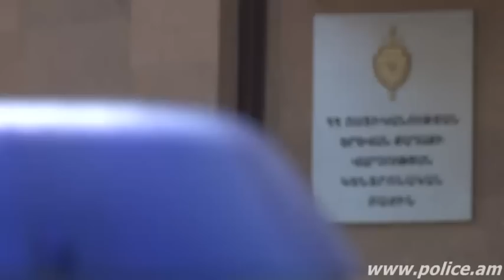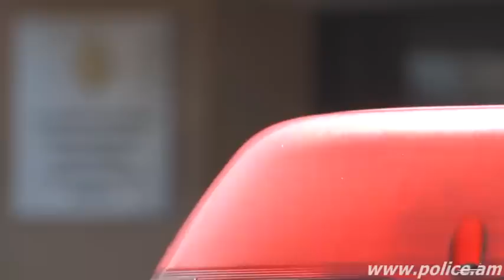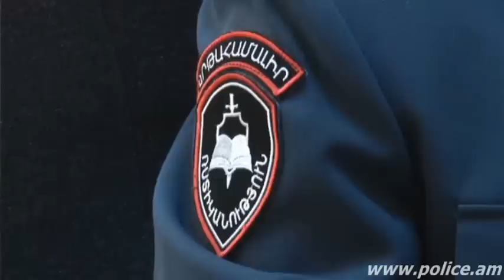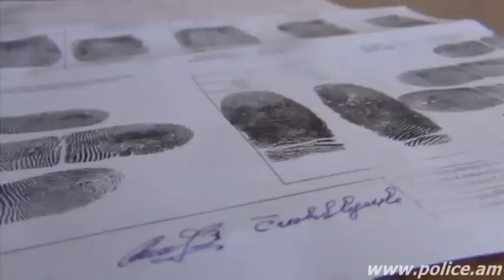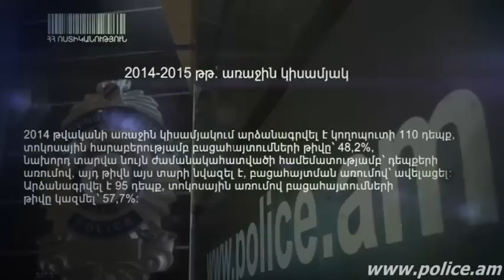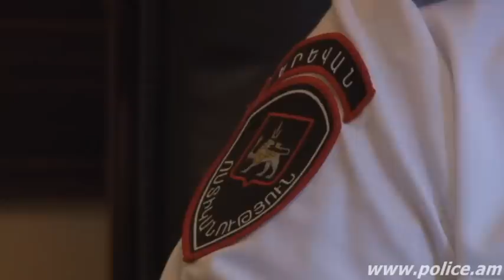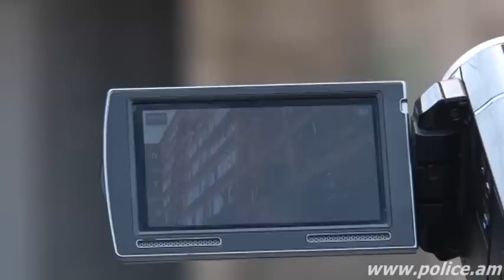«02» հաղորդում 21.08.2015